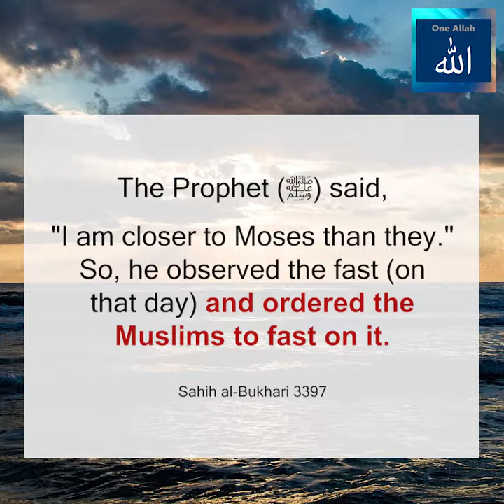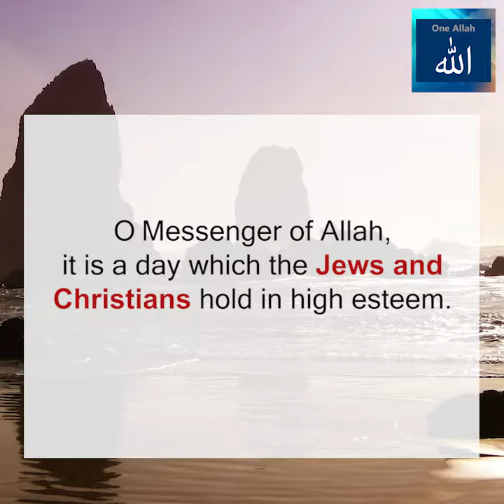Fasting on the Day of Ashura 10th Muharram